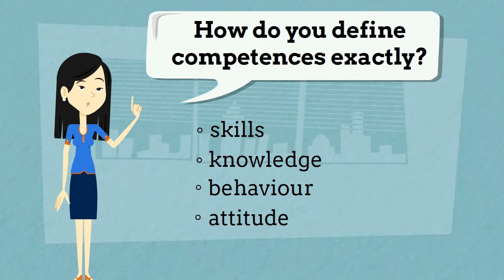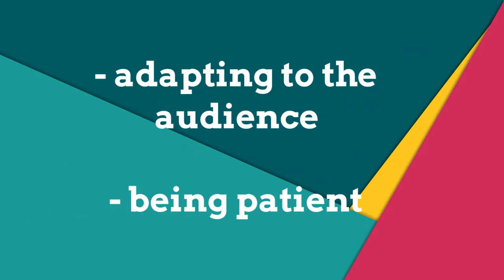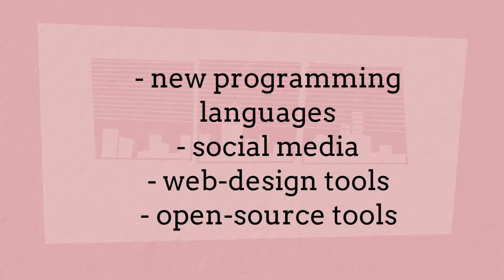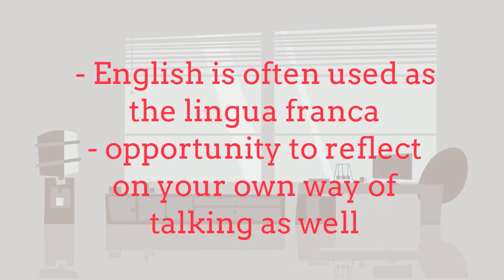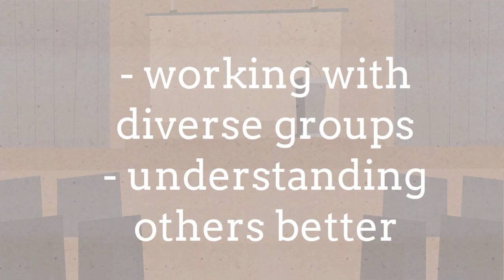19.Help skill transfer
"Raise Volunteers in Tech" focuses on promoting high-quality volunteer youth work in the digital field and aims to create innovative resources for youth work.
Fighting digital illiteracy is becoming crucial to reducing risks of social & economic exclusion created by the digital skill gap.

Involving volunteers is an interesting way to contribute to reducing this major issue of today world. Volunteers can teach, show & tell but also inspire, motivate and therefore bring a different outlook than the one in provided in formal education.

This project aims to support non-profit organisations in the field of digital education to strengthen their capacity in bringing new methods to managing volunteers & implementing projects in this specific field.